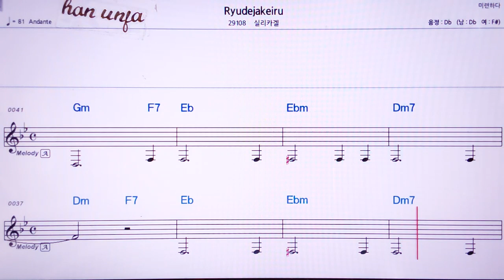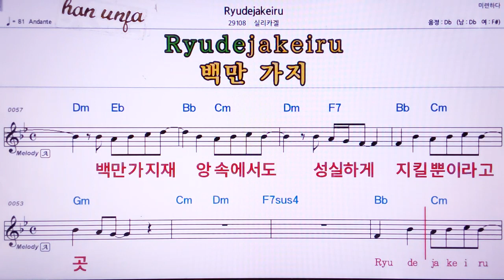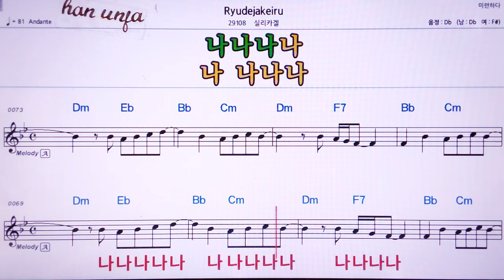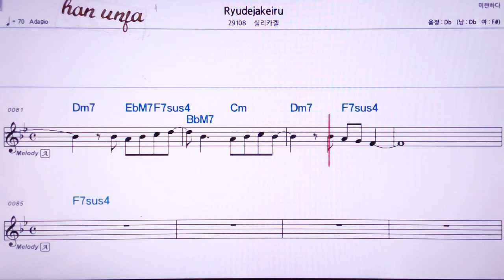💖Ryudeiakeir/실리카겔 👍MR,노래방, 악보, 코드,Karaoke With Sheet Music